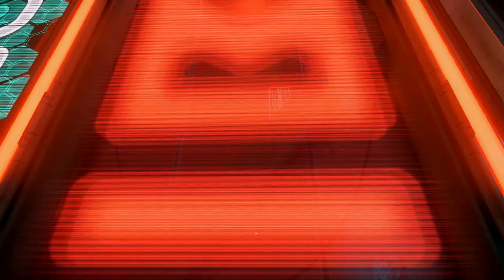F.MC/Star Citizen | Mining & Hovermode ... geht das? | Deutsch/Ger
Dies ist ein inoffizieller Star Citizen Youtube Kanal, der nicht mit der Cloud Imperium Unternehmensgruppe verbunden ist. Der gesamte Inhalt dieser Website, der nicht von seinem Host oder seinen Benutzern erstellt wurde, ist Eigentum der jeweiligen Eigentümer.